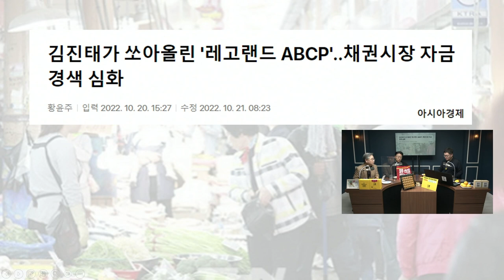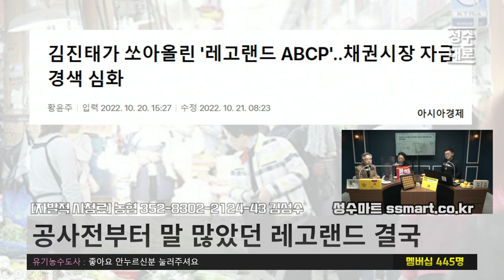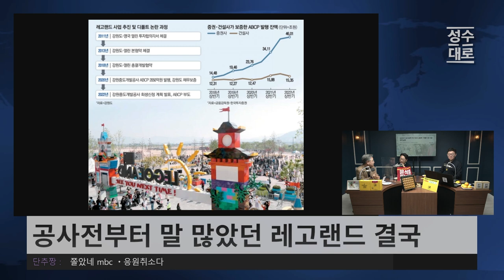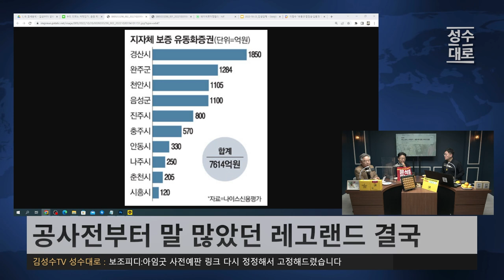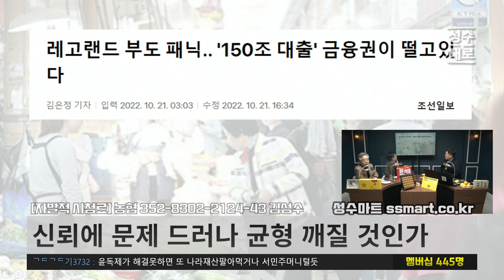김진태가 촉발해버린 강원도발 레고랜드 패닉사태 | 안원구 구본기의 민생경제 (짤)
24시간 카톡상담예약 가능

▪사전예약기간 : 10월20일~31일,  (배송 11월9일부터 순차배송)